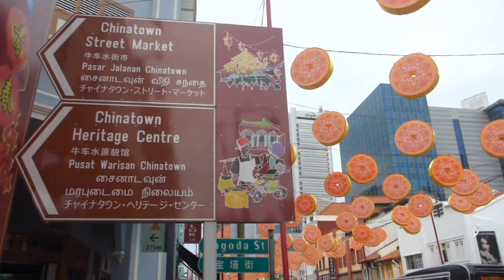Chinatown Singapore Chinese New Year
Chinatown Singapore, Chinese New Year 2015. The Year of the Goat. Happy Lunar New Year!